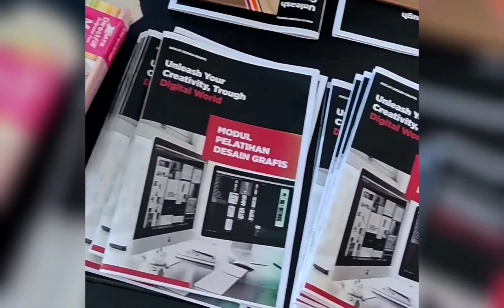Diklat Desain Grafis UKM Lembaga Pers Mahasiswa Politeknik YKPN